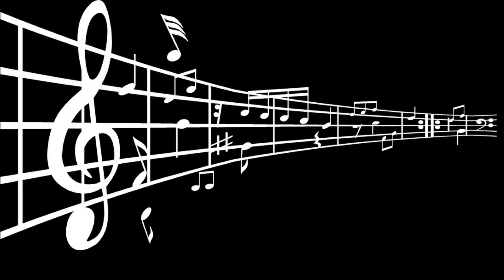Quincy - Podcast de Sara Martins - EMP, FCSH-UNL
Estudos em Música Popular (EMP), Ano Lectivo 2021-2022, Primeiro Semestre
Licenciatura em Ciências Musicais, FCSH-UNL, Dez. 2021
Podcast de Sara Martins
Quincy
(Este documentário traça o perfil do ícone musical Quincy Jones)
Rashida Jones e Alan Hicks, 2018
Link para o trailer: